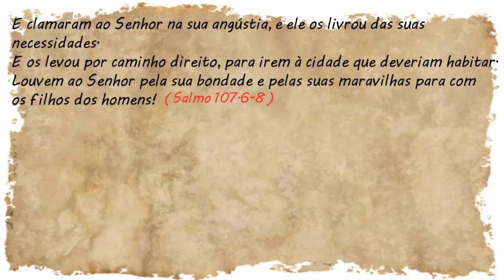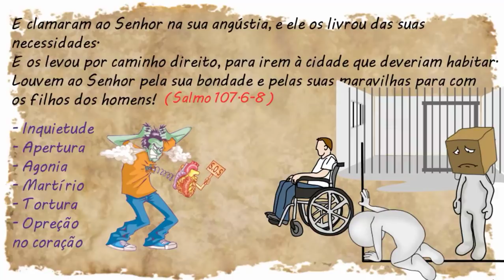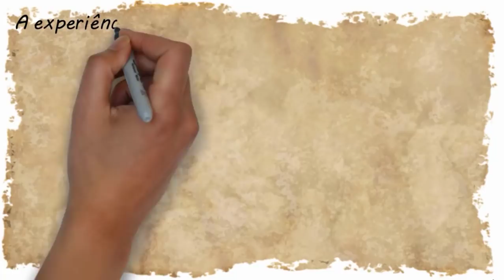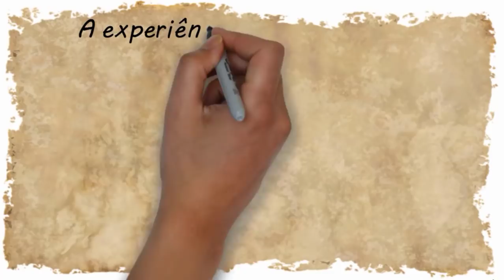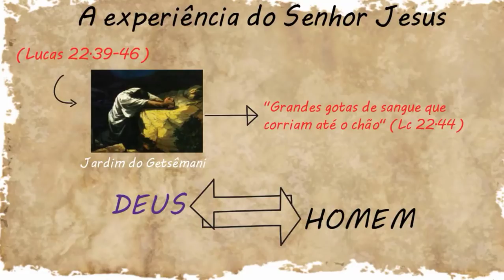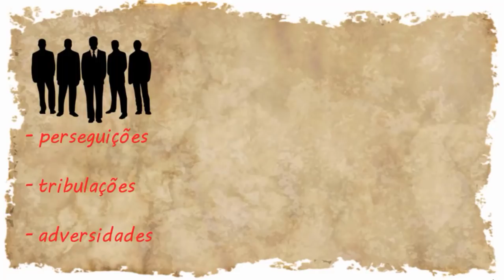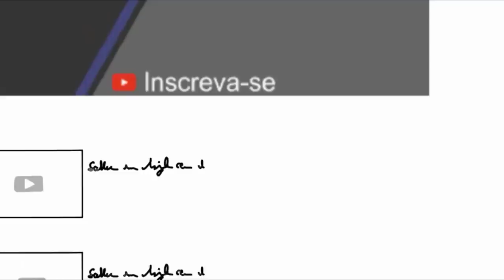Angústia | CANAL DA PALAVRA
O texto do Samo 107 expressa a bondade de Deus em relação às mais diversas situações em que os remidos podem encontrar-se. A bondade e a misericórdia do Altíssimo podem alcançar o homem esteja ele onde estiver, inclusive se estiver enfrentando situações difíceis e angustiantes.

📖 Acompanhe o Canal da Palavra 📖

"Pregue a palavra, esteja preparado a tempo e fora de tempo, repreenda, corrija, exorte com toda a paciência e doutrina." (2 Timóteo 4:2)